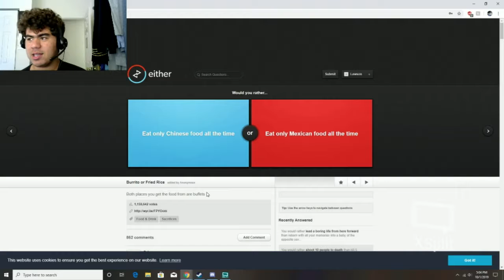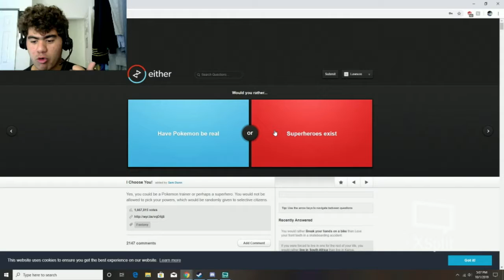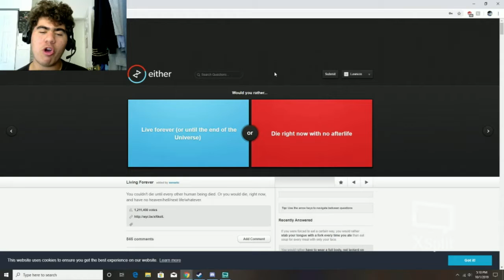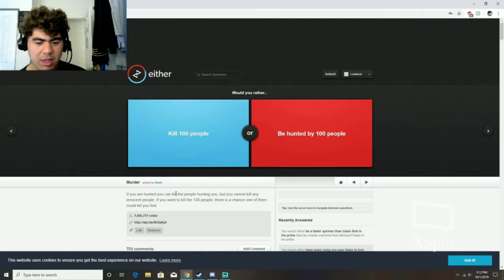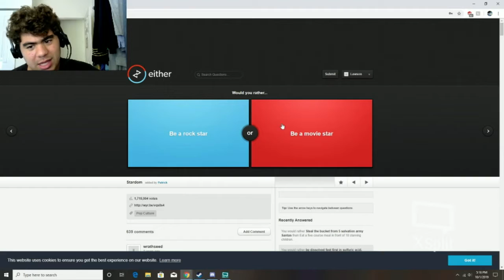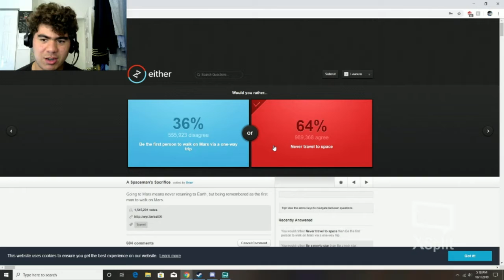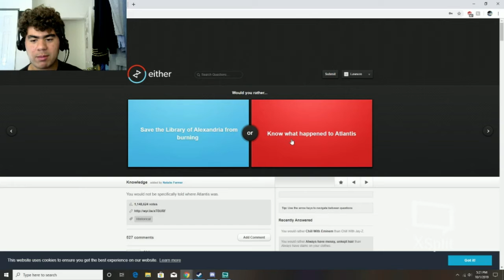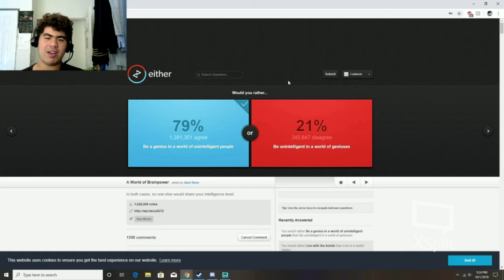Nyan Cat or Badgers - Would You Rather Game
i play a game called would you rather. An online game which asks you a bunch of questions of would you rather do this or that? I get some interesting questions and respond with funny answers. ENJOY!